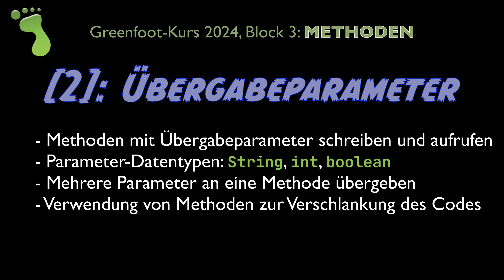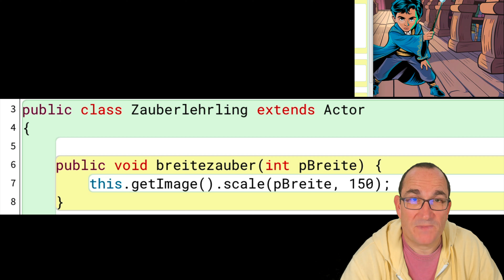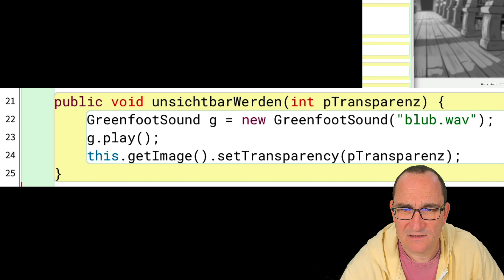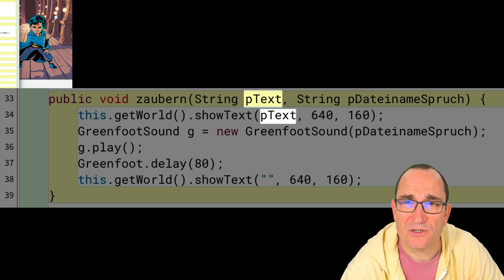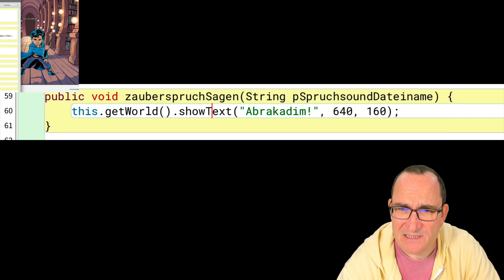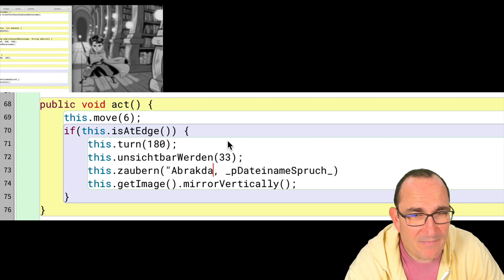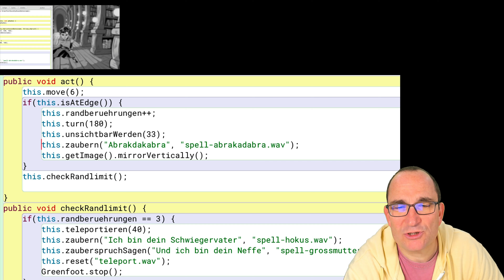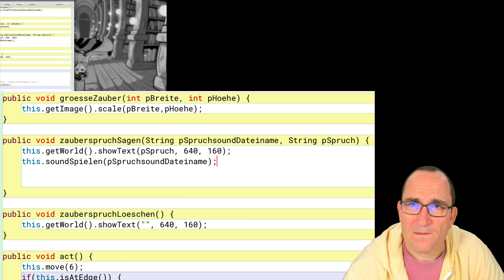Java mit Greenfoot 2024 - Block 3 »Methoden«, Part 2: Übergabeparameter